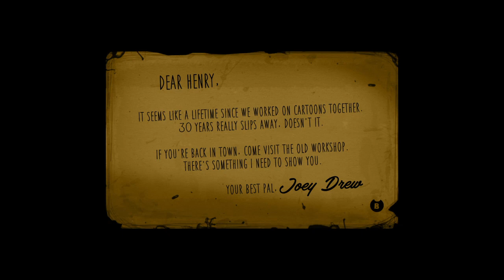Bendy and the Ink Machine chapter 1